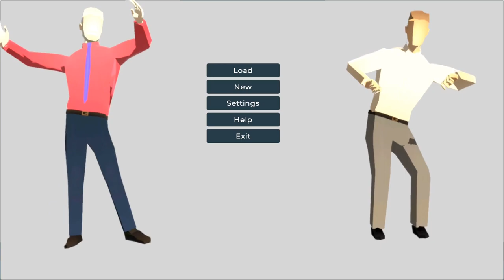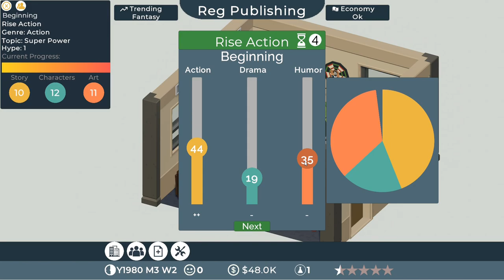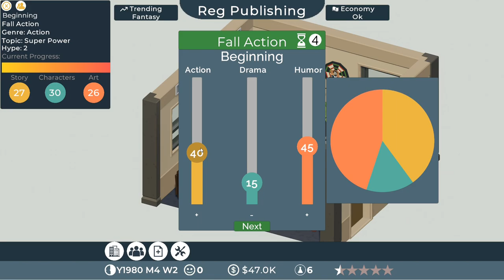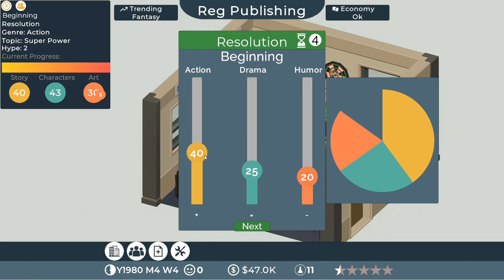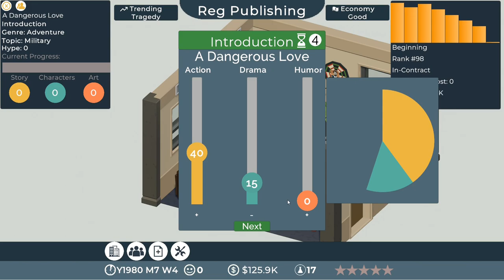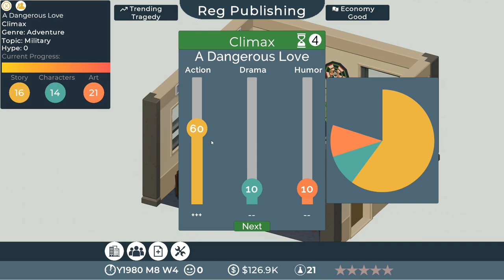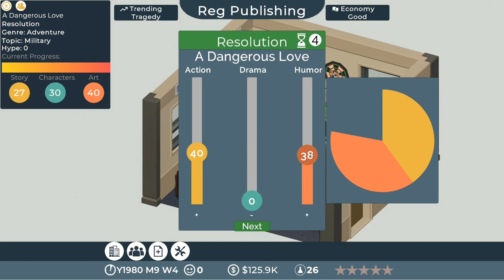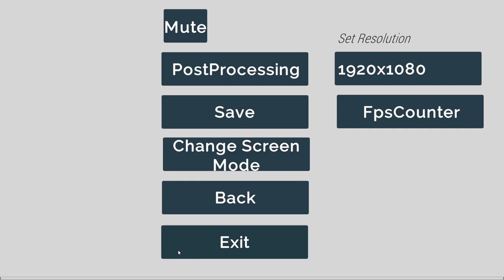Comic Book Tycoon | The LookSee | First Look Series | Indie Gaming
Welcome to another episode of The LookSee. In this series we take a look a first look at some interesting games old, new and prerelease. In this episode we take a look at Comic Book Tycoon. Start out as comic artist in small room and draw best comic you can and show off your work, replay the history of the comic industry., your decisions will make or break your studio. Create bestselling comics and become immortal with your stories.

Release Date - Out Now

Amazon Store

(Supporting the channel whilst also donating to Cancer Research UK)

Channel Discounts